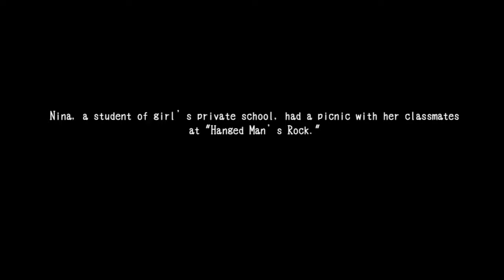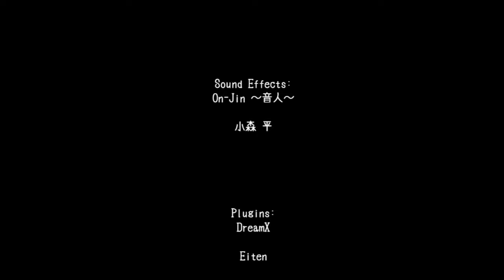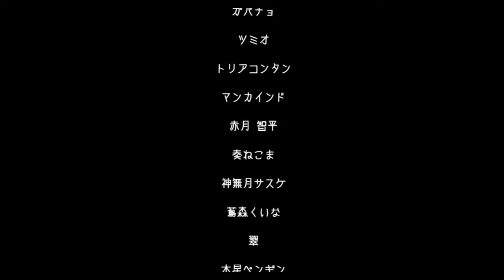House of Creepy Monsters Full Game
House of Creepy Monsters  is an work from Developer Liquid Moon

House of Creepy Monsters

Nina, a student of girl’s private school, had a picnic with her classmates at "Hanged Man’s Rock."
However, she got lost in the woods and decided to spend the night in an empty house that she happened to find...